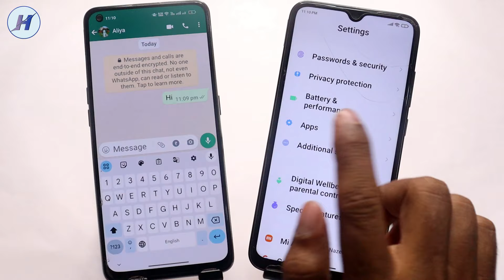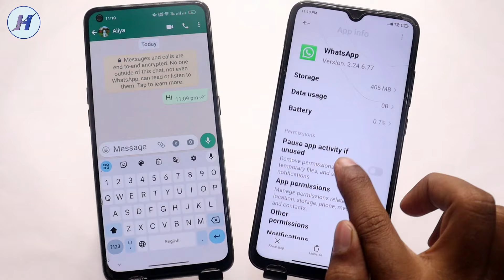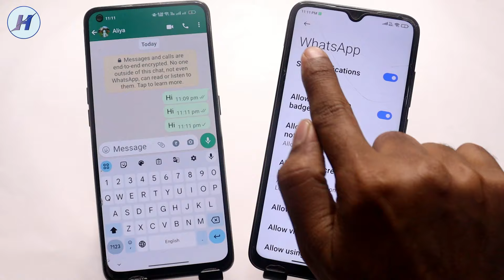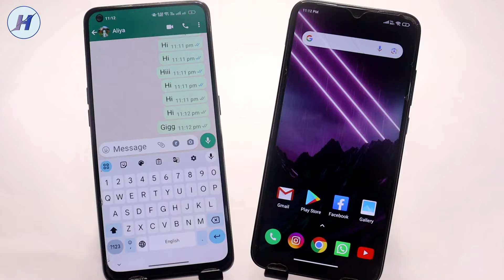whatsapp ke message screen par na dikhe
Hello dosto is video me maine bataya hai whatsapp ke notification screen par na dikhe agar ap bhi janna chahte ho ke whatsapp message notification screen par na dikhe to ye video pura dekhe mujhe ummid hai apko video pasand ayega.

4) Whatsapp message lock screen par na dikhe
5) Whatsapp message lock screen se kaise band kare
6) Whatsapp message notification off kaise kare

7) How to hide whatsapp messages on lock screen in realme
8) Whatsapp ke notification screen par na dikhe

9) Lock screen pe whatsapp notification kaise band kare
10) Whatsapp message notification hide kaise kare